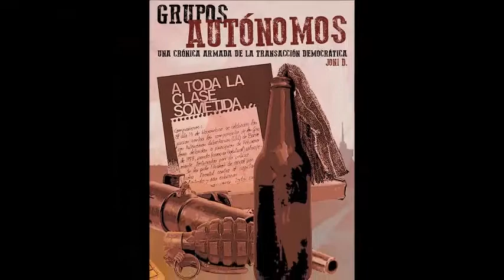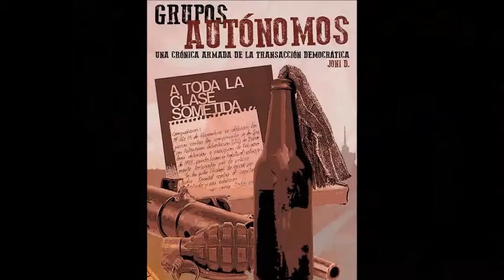Nuevo tema de Paskual Kantero "Muerdo" en la presentación del libro "GRUPOS AUTÓNOMOS"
25/04/2014
Cafetería ITACA
Murcia - Spain
Está pasando...